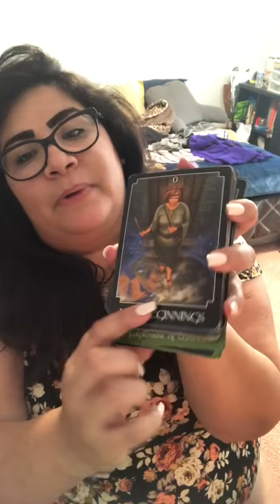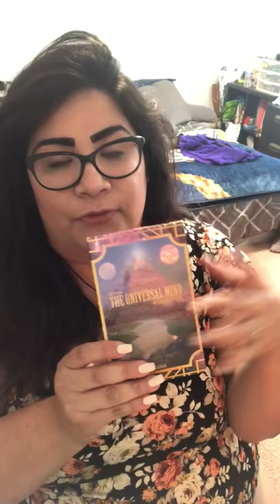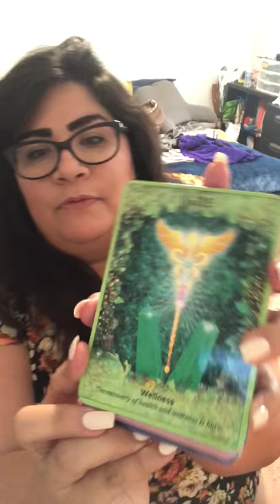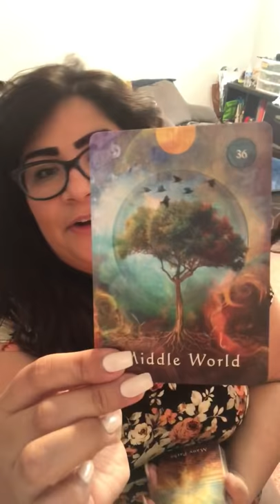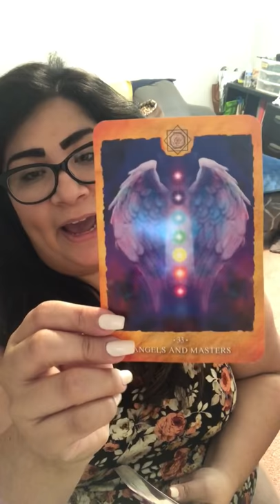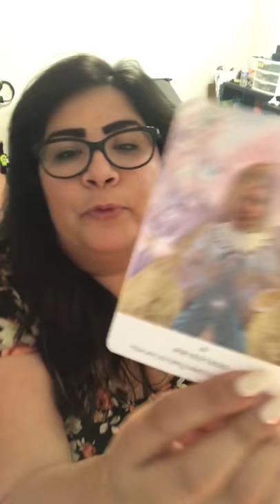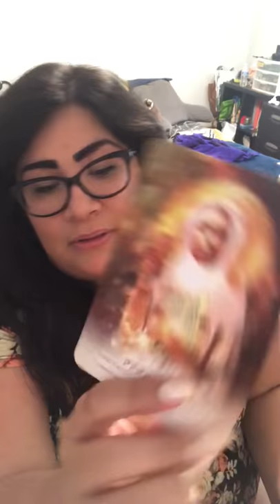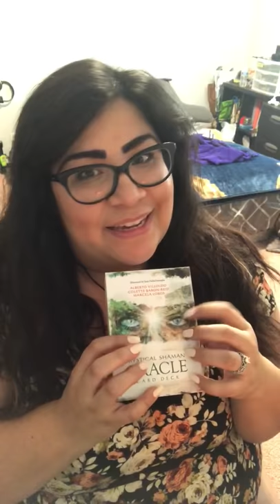My Current Favorite Oracle Decks!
Decks:
Psychic Tarot
Universal Mind Oracle
Crystal Angels
Angels of Atlantis Oracle
Chakra Readings Cards
Mystical Shamans Oracle

📬Send me love mail:
Rose